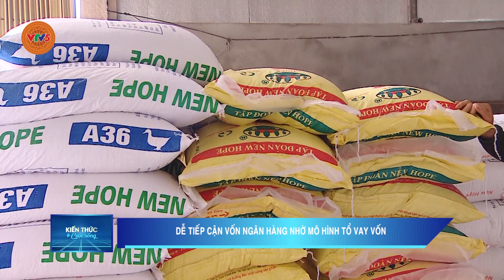DỄ TIẾP CẬN VỐN NGÂN HÀNG NHỜ MÔ HÌNH TỔ VAY VỐN